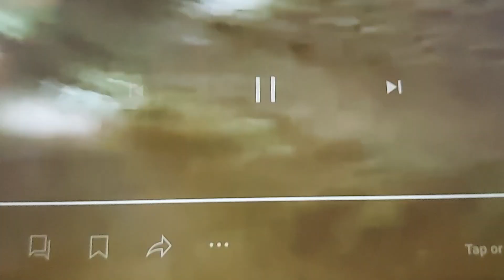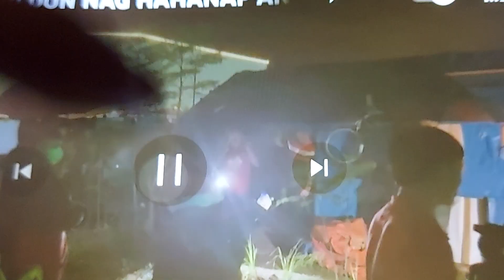🤣DESPERADO HEARTBEAT SA PWET NI TORRE UMAABOT NA SA GULAYAN NG KOJC ! SUNOD, SUNURAN MGA TANGA PNP 👹